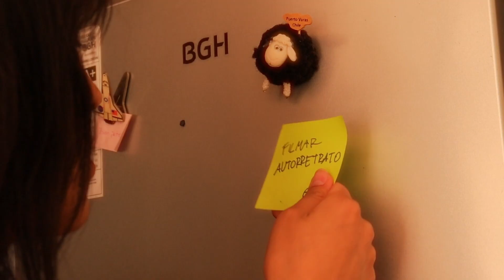Desafío n°1 | Autorretrato 2024 | Marión Álvarez